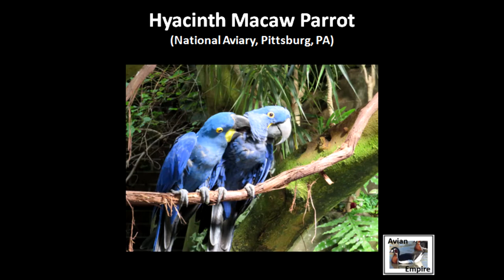Hyacinth Macaw Parrot (National Aviary, Pittsburg, PA)